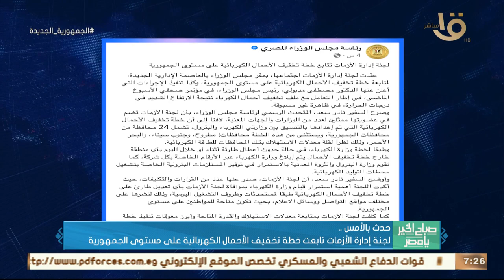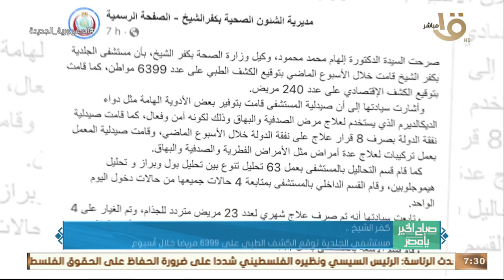حدث بالأمس.. الرئيس السيسي استقبل "أبو مازن" وأكد دعم مصر الثابت والتاريخي للشعب الفلسطيني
صباح الخير يا مصر | حدث بالأمس.. الرئيس السيسي استقبل "أبو مازن" وأكد دعم مصر الثابت والتاريخي للشعب الفلسطيني